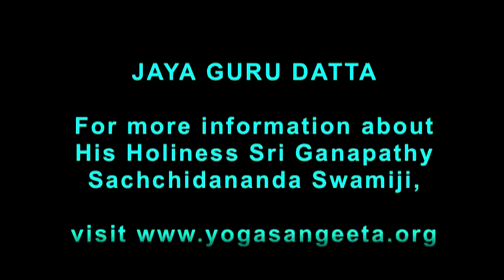Swami Chidatmananda presents wonderful discourse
Swami Chidatmananda is presently Aacharya (Teacher in Charge) of Chinmaya Mission Hyderabad and Regional Head of Andhra Pradesh, India. Under the auspices of His Holiness Sri Ganapathy Sachchidananda Swamiji this session took place during Guru Purnima celebrations at Karya Siddhi Hanuman Temple in Frisco, Texas July 15-19th, 2011.